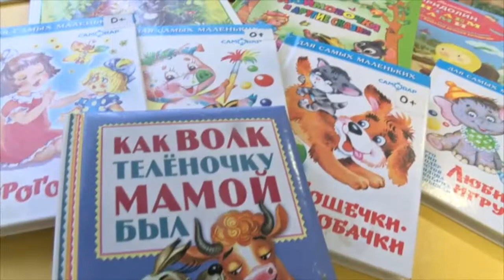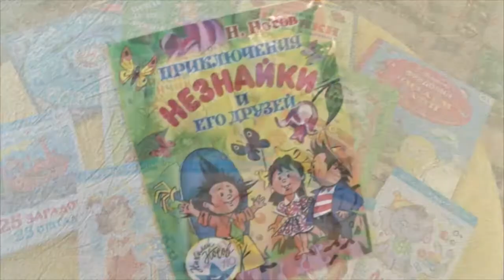Путешествие по книгам